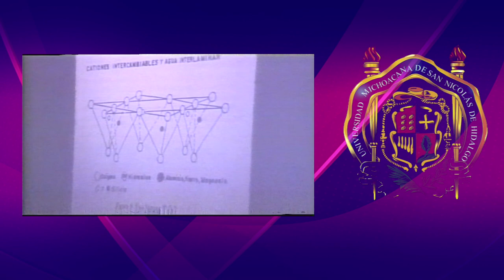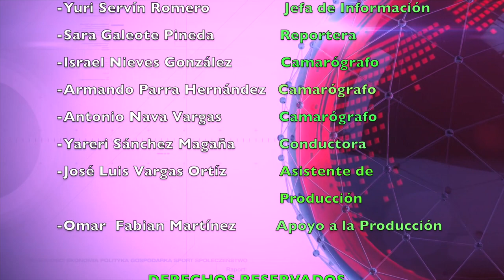LOS NICOLAITAS 22 DE JULIO ANFITEATRO ODONTOLOGIA